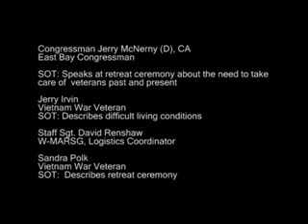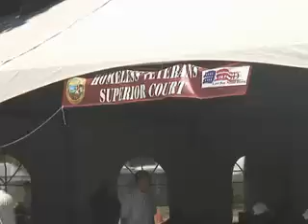East Bay Stand Down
Soldiers, community leaders, and veterans organizations cooperate to assist homeless and financially struggling veterans in the San Francisco Bay area.